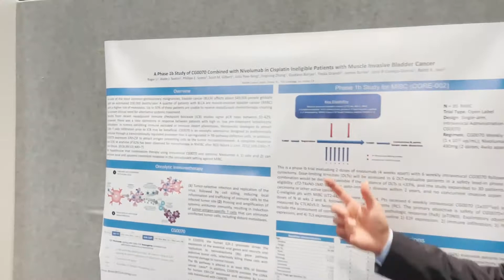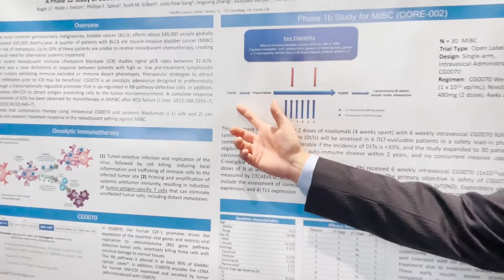Dr. Roger Li at ASCO 2022: Abstract No. 4574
Dr. Roger Li shares preliminary results from phase Ib/II neoadjuvant CG0070 and nivolumab for cisplatin-ineligible muscle-invasive bladder cancer at ASCO 2022.